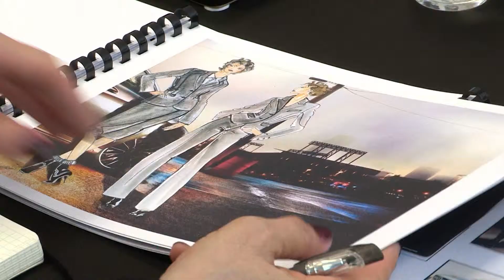BENBARTON Hofmann GmbH (Unternehmensfilm)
BENBARTON New York -- Die internationale Marke für designorientierte Damen- und Herrenmode.

Abgestimmt auf Ihre Unternehmensphilosophie verhilft die Corporate Fashion von BENBARTON   Ihrem Unternehmen, Ihrer Marke zu einem imagestarken Auftritt.

Ob Business Fashion oder Hitech Work Wear -- wir bieten alles aus einer Hand: Konzept, Design, Produktion und die trägerbezogene Warenversorgung.

Funktionsstarke Materialien, modern leichte Konfektion und eine passformstarke Linie mit hohem Tragekomfort zeichnen unsere Kollektionen aus -- immer ausgerichtet an den individuellen Anforderungen des Kunden.

Namhafte Unternehmen aus Industrie, Handel und Finanzen präsentieren sich in der BENBARTON Business Fashion und Internationale Fluglinien tragen Uniformen designed by BENBARTON.

Vielfach international ausgezeichnet ist BENBARTON New York Ihr exklusiver Partner für Premium Corporate Fashion.